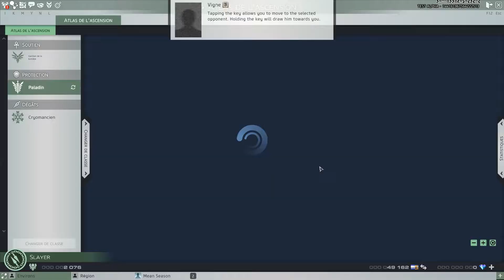[Archives] Skyforge (Beta) : Le Spadassin (Slayer) [FR]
Dans ce premier numéro consacré à la beta fermée de Skyforge, Michael vous propose de découvrir le gameplay du Spadassin (Slayer, en Anglais), une classe de type "Assassin".

Genre: MMOG, Science-Fiction, RPG
Développeur: Allods Team
Éditeur: Mail.Ru (via le portail My.Com)
Langues : Anglais, Allemand, Français
Statut : Beta Fermée
Sortie : prévu pour l'Automne 2015